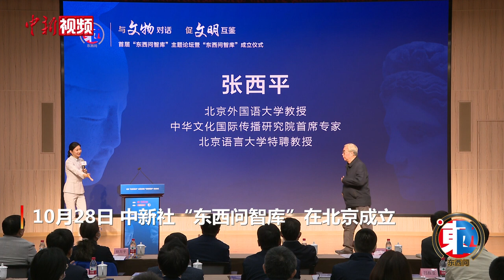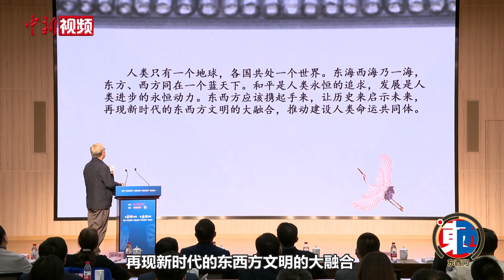张西平：中国式现代化是人类文明新形态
10月28日，中新社“东西问智库”在北京成立。

北京外国语大学教授、中华文化国际传播研究院首席专家、北京语言大学特聘教授、《国际汉学》主编张西平在首届中新社“东西问智库”主题论坛暨“东西问智库”成立仪式上发表主旨演讲指出，中国式现代化是中国共产党领导人民创造的人类文明的新形态，是中国传统文化“天人合一”“协和万邦”“合而不同”“成人成己”的现代表达。中国式现代化是人类文明新形态，是社会主义文明的新发展，是追求人类命运共同体的新追求。在人类文明史上，在现代化的历史上，中国以自己的道路、自己的成就、自己的制度展示了现代化的多样性，展示了当代文明的多样性。

张西平表示，人类只有一个地球，各国共处一个世界。东海、西海乃一海，东方、西方同在一个蓝天下。和平是人类永恒的追求，发展是人类进步的永恒动力。东西方应该携起手来，让历史来启示未来，再现新时代的东西方文明的大融合，推动建设人类命运共同体。（曾鼐 让宝奎 摄像 王潮）